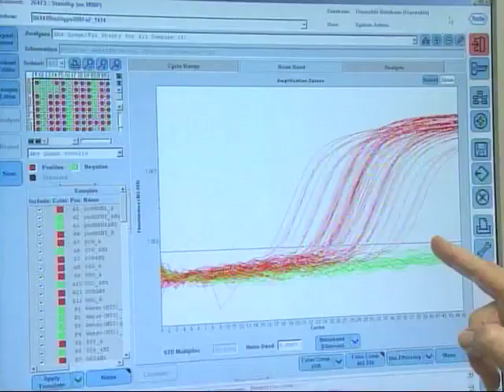Svinjski grip ništa opasniji od običnog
Prošle godine, virus H1N1 ili svinjski grip, proširio se veoma brzo iz Meksika ka Sjedinjenim Državama i dalje po svetu. Od virusa je umrlo više od 16 hiljada ljudi, a razbolelo se mnogo više. Medjutim, jedna nova studija nagoveštava da H1N1 nije mnogo ozbiljniji od većine sezonskih vrsta virusa gripa.